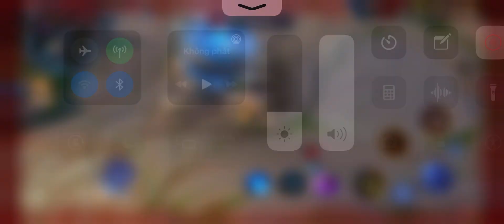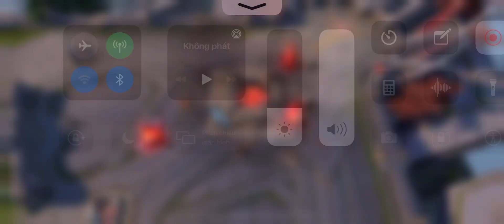Pha Ném Lao Bá Đạo nhất Của phùn Bảo và cái kết